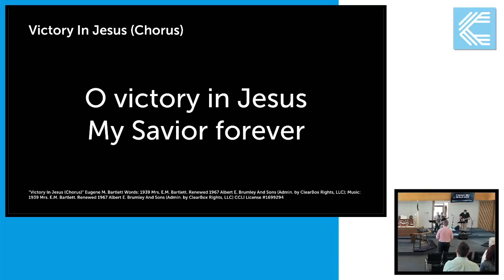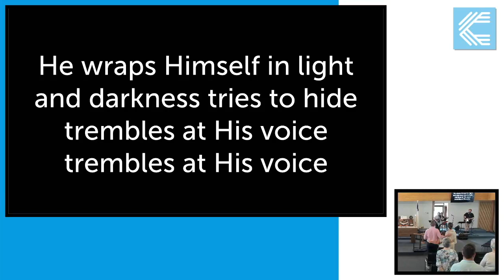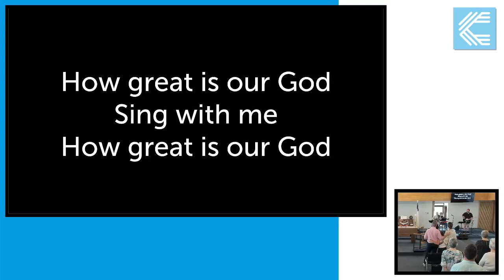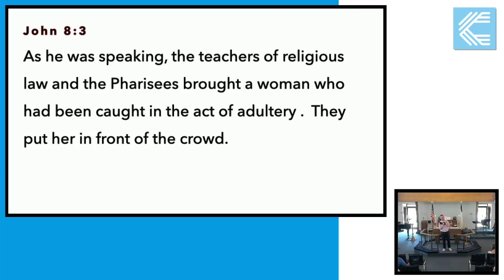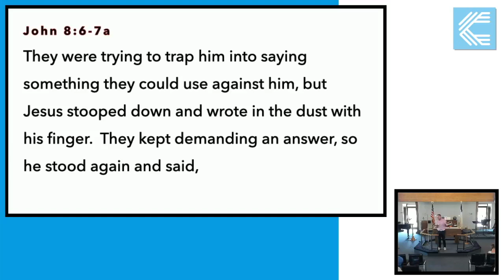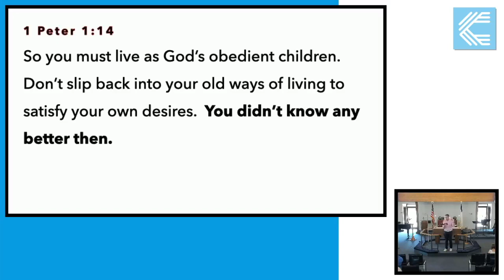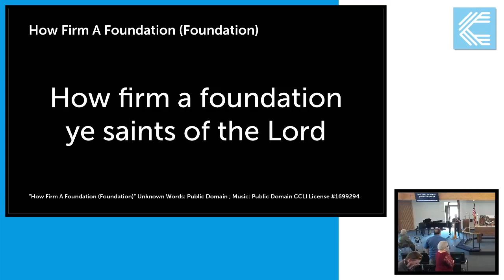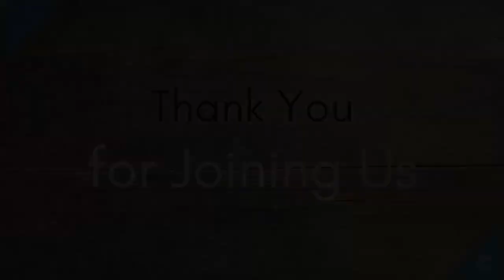Good Lord! - Week 5 - May 9, 2021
Week 5 of our “Good Lord!” sermon series.

christchurchgastonia.online.church